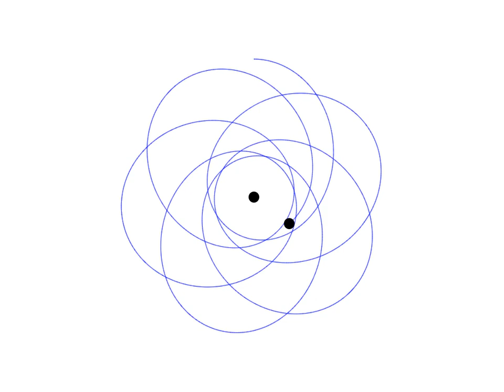Comparison of classical and relativistic orbits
In the first case, the speed of light is equal to infinity and the orbit is classical, in the second case, the speed of light is greatly reduced, due to which the orbit precesses.